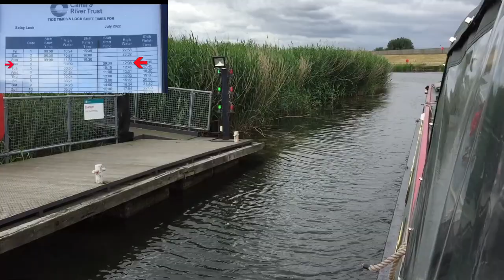Crashing on the Tidal Ouse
Not our best cruise!!
From Barmby Barrage, back out upstream on the tidal Ouse to Selby.
It all started fine until we got caught out on a fast, sharp bend in the river.